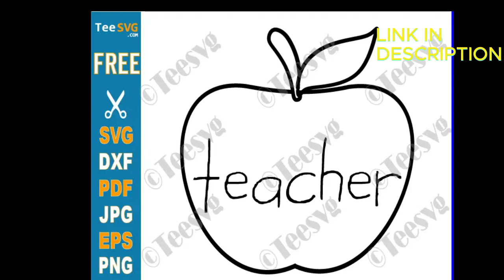Teacher Apple Clipart Black and White Free JPG SVG PNG with Transparent Background - simple Apple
Teacher Apple Clipart Black and White Free JPG SVG PNG with Transparent Background - simple Apple Outline Art DownloadAvailable in SVG PNG JPEG EPS PDF DXF formats. Find out more!